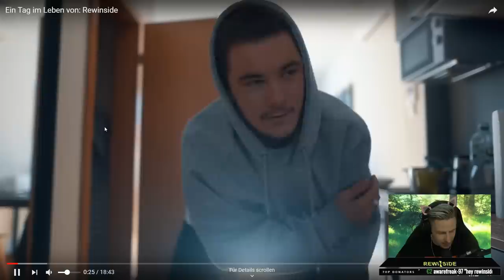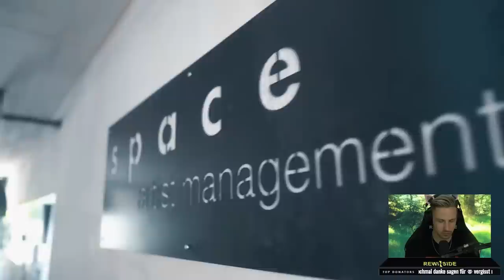Rewinside REAGIERT auf Ein Tag im Leben von: Rewinside | Rewinside Stream Reaktion